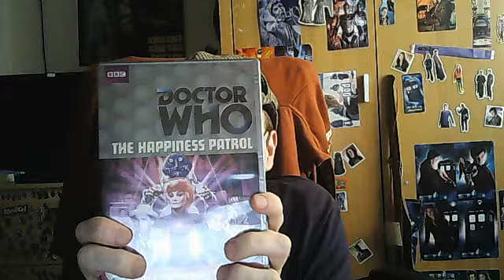Mr.Who Reviews - Doctor Who - The Happiness Patrol